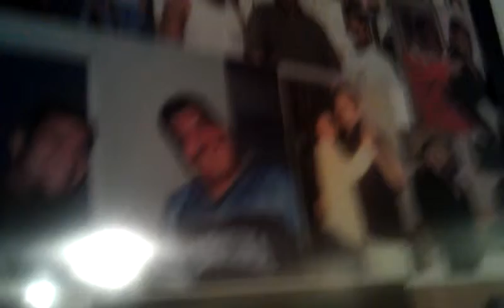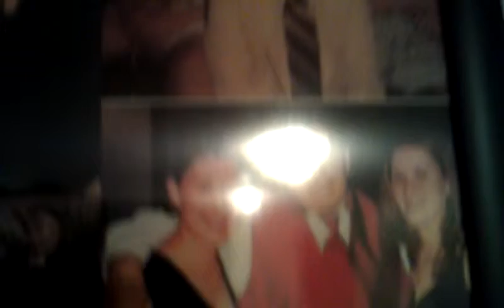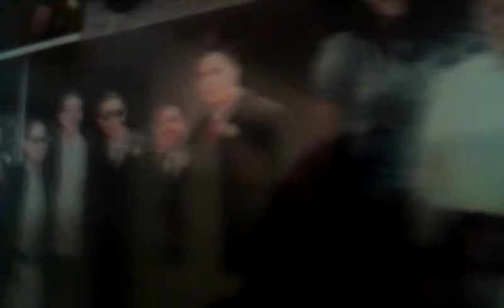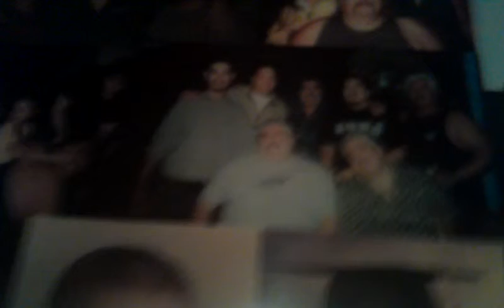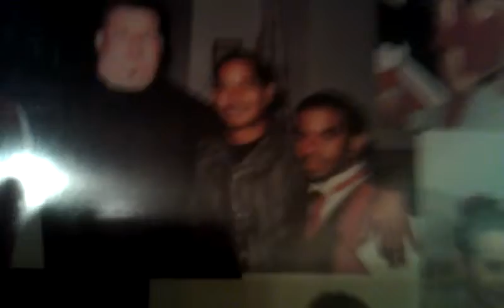In the Patio KickBack Dec 9th 2011